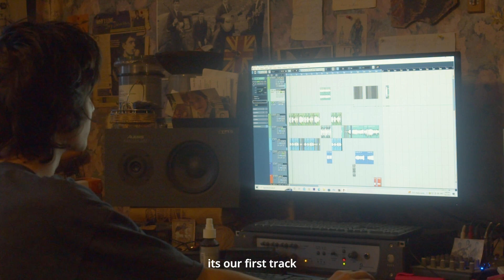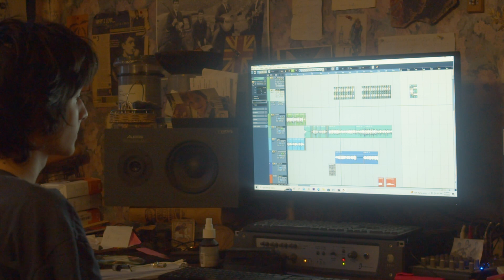Milkshake Interview Series - God, We love kids - სანდრო ბერიაშვილი და ლუკა კალანდაძე / SPID